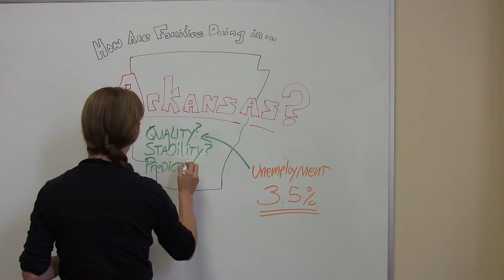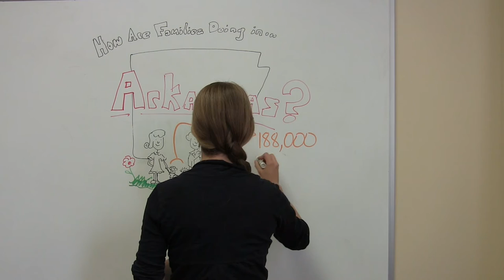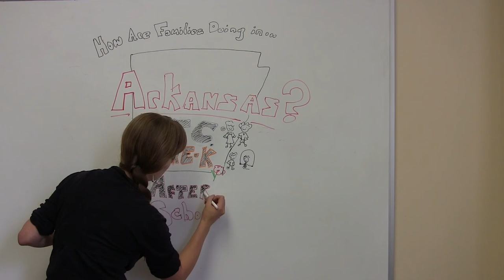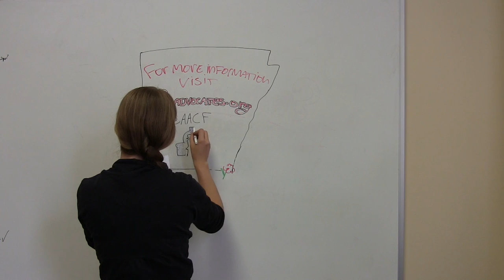2017 Kids Count Data Book Economic Security in Arkansas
Arkansas Advocates for Children and Families' senior policy analyst Ellie Wheeler breaks down the economic well-being indicators for Arkansas in this year's Annie E. Casey Foundation Kids Count Data Book.